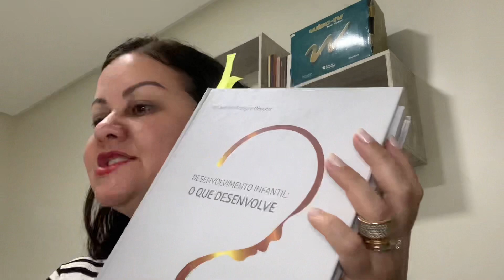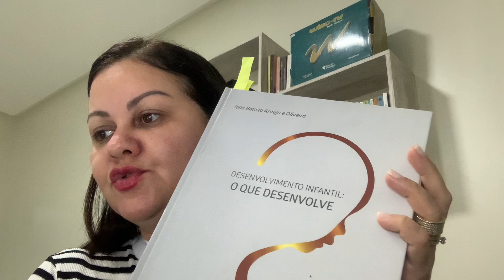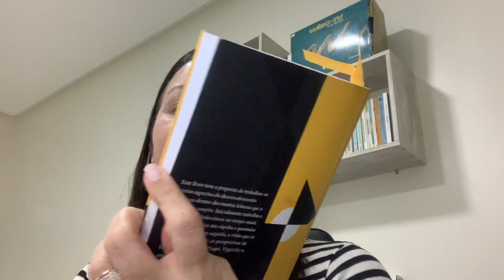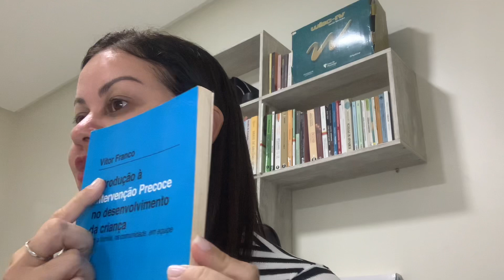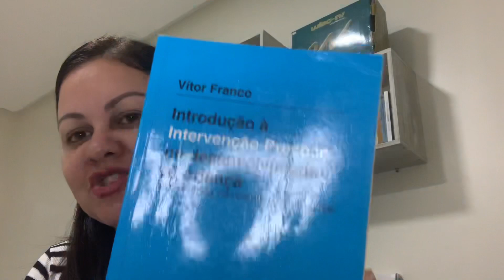Psicologia do desenvolvimento- Aula um